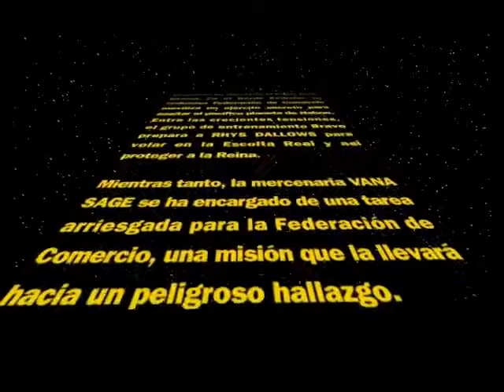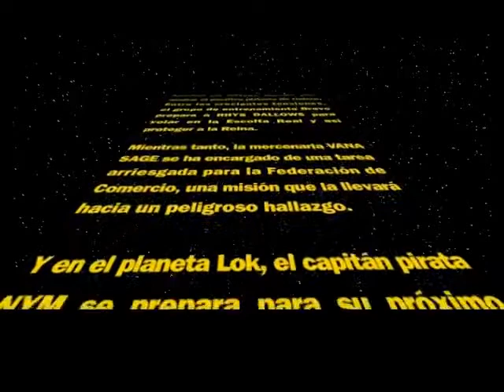Star Wars - Starfighter Walkthrouht 1.1 - Intro